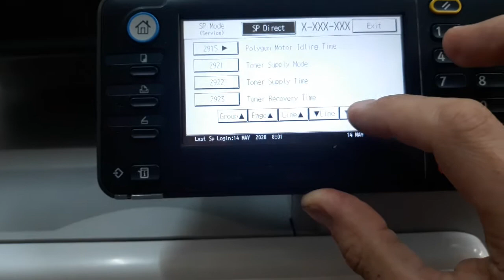Reset toner mp301